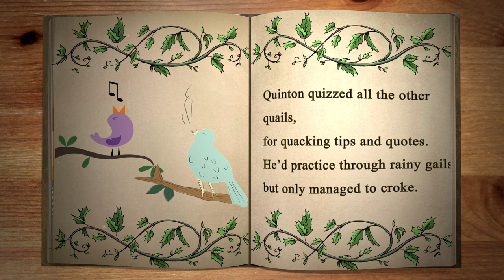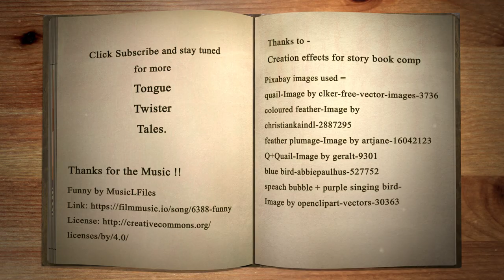The Quiet Quail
A Tongue Twister Tale- Story book read out loud.